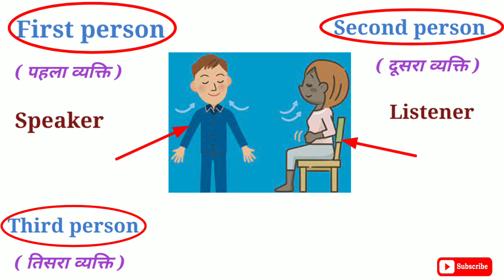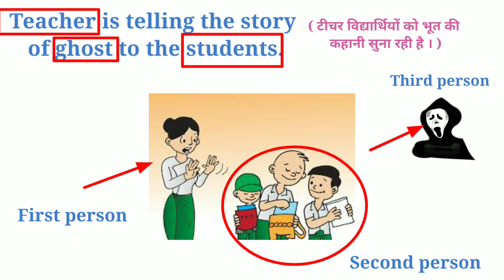बस 2 मिनटमें बिल्कुल basic से जाने क्या होता है 1st person,2nd person & 3rd person/Personal Pronouns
Hello Everyone,

In this video you will learn about First Person, Second Person & Third Person.

In these two minutes we explained about personal pronouns at very basic level for the beginners.

Daily use English sentences,daily use sentence,
Best daily use English sentences, English speaking practice, english spoken practice, English speaking practice, english speaking course, english speaking classes, angreji kaise boli jati hain,angreji kaise bole video, bina atke angreji kaise bole

' English यान '